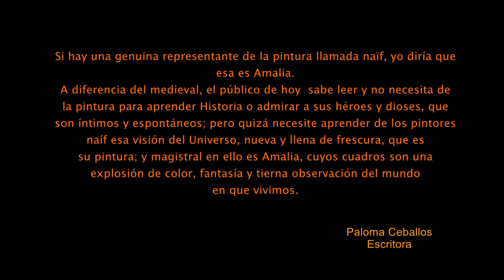Amalia Fernández de Córdoba Artista Naïf